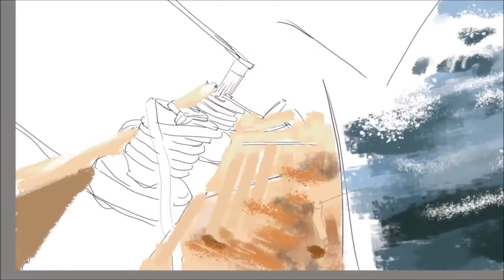Time-lapse Art: "Stormy Weather" by Cole Townsend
Watch the digital painting of a sailboat in a storm being created and condensed to minutes, rather than the actual hours it took.

Cole Townsend is both a traditional painter using oils or acrylics on canvas, as well as an accomplished digital artist.

"Digital painting is as challenging and time-consuming as traditional painting," explains Townsend, "...but without the mess!"